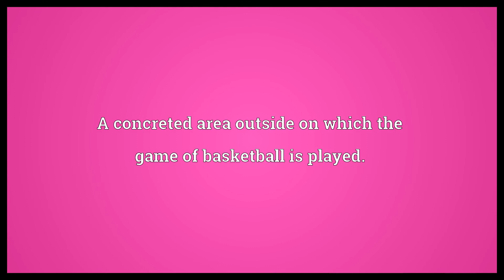Basketball court Meaning